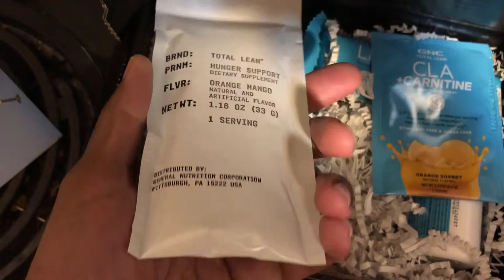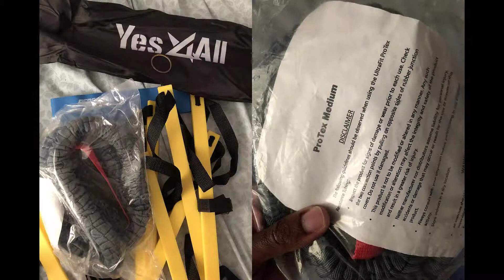Big Green Fitness Event 2019 With Deadlift And Rob Bank's Leg Challenges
Finally uploading footage from the Big Green Event last weekend along with my ProBox goodies and haul from the Big Green Event which also had plenty of cool people as well.  I also finally did Rob Bank's Leg Extension and Calf Raise Challeges
Plus I add a 10 rep double body weight deadlift challege

Also Rambled About Microsoft's E3 Announcements and super g33ked for Cel Shaded Battletoads